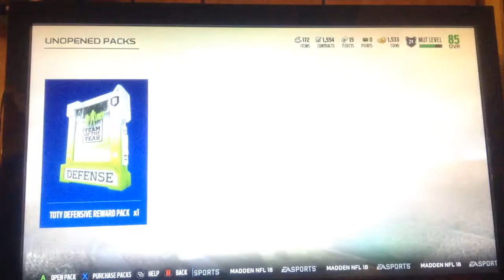the worst thing happened to me...